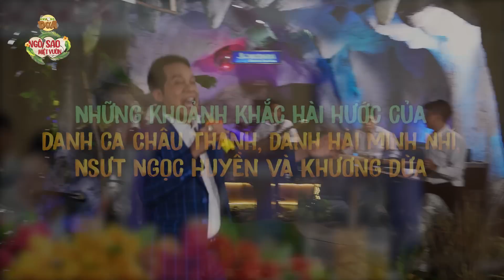Ngôi Sao Miệt Vườn Mùa 1 | Teaser| Khương Dừa, Châu Thanh, Minh Nhí, Ngọc Huyền ráp lại quá “lầy”…